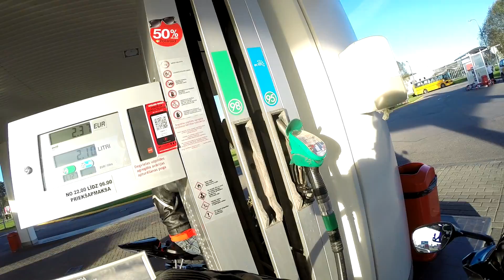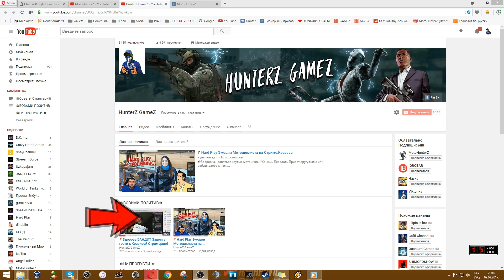Джимхана на СПОРТБАЙКЕ ?! Хочу СуперМото